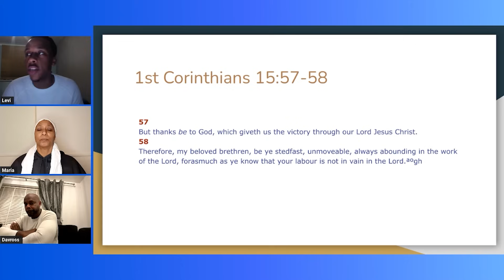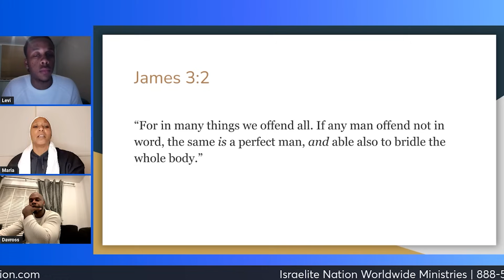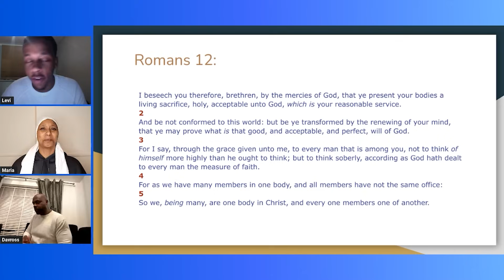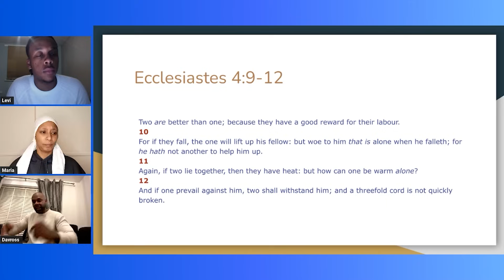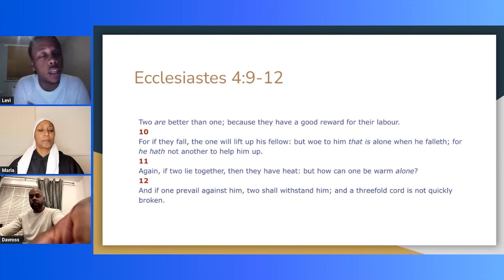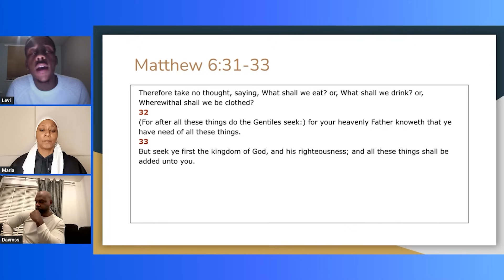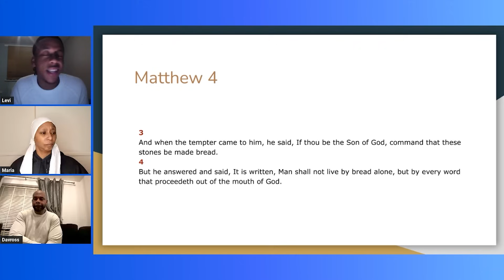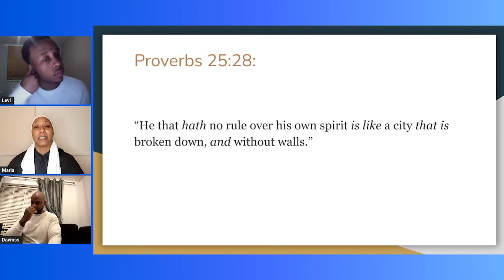The Key To Spiritual Success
Join our panel as they discuss the components that make up a successful Israelite. They will focus on 3 main areas; wanting the most for The God Of Israel, practicing active unity and prioritizing spirituality.

202 Bentworth Ave,
Toronto, Ontario